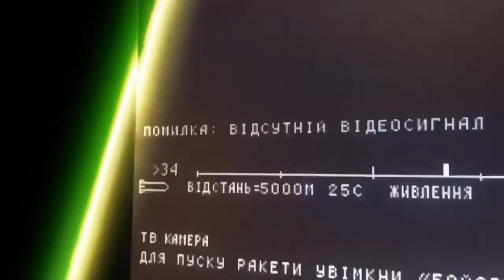Підрив ворога на власних мінах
Підрив на власних мінах
Назвемо це кармою у дії

Продовжуємо відкривати завісу та ділитися деталями вдало відбитого штурму, про який вчора вже почали вам розповідати.
Частина друга - очима наших стугністів.
Палало міцно та яскраво, адже танк окупантів був повний боєкомплекту.

Не буде добра тому, хто зі злом прийшов на наші землі.

Тримаємо стрій!